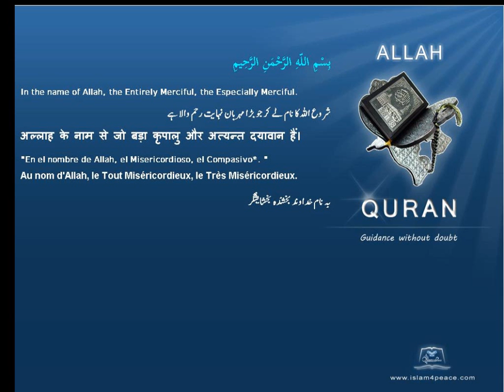آزر ابراہیم علیہ السلام کے والد Azar قرآن مجید اردوموضوع کے ساتھ